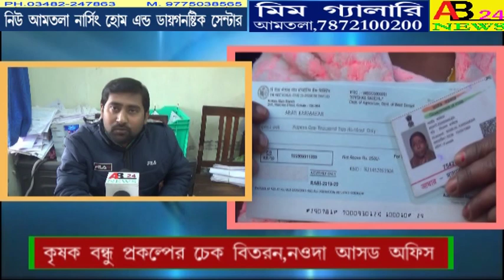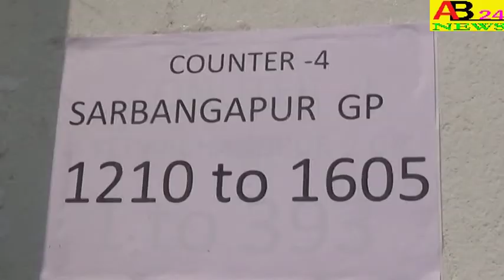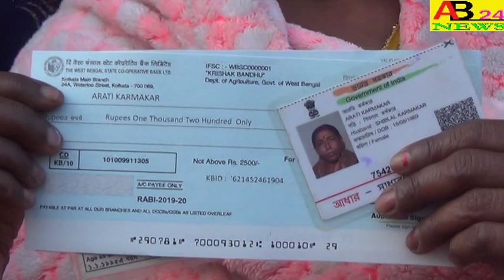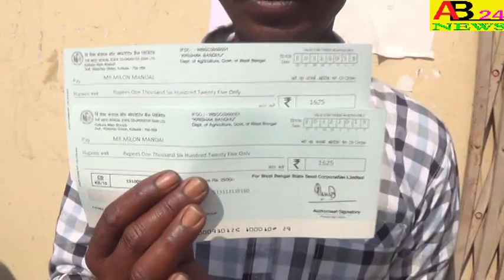।।কৃষক বন্ধু প্রকল্পের চেক বিতরন,নওদা ADA অফিসে।।AB24NEWS#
।।কৃষক বন্ধু প্রকল্পের চেক বিতরন,নওদা ADA অফিসে।। FARMER FRIEND`S PROJECT CHEQUE DISTRIBUTION ADA OFFICE